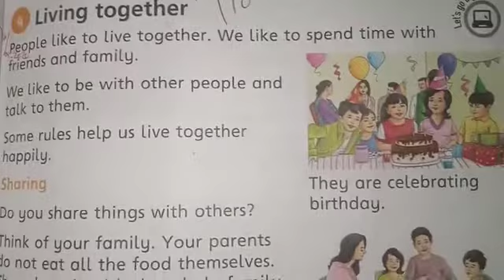Class Two | S.S T | lec 13